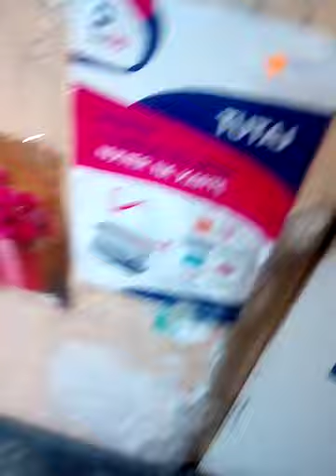Typowe zakupy w sklepie